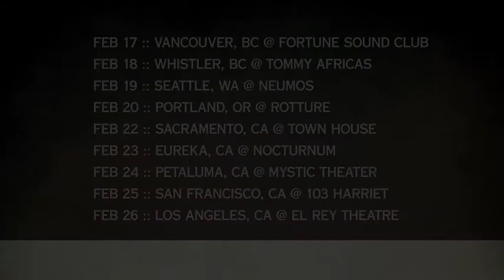MartyParty - 2011 Monsters of Bass Tour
MartyParty joins FreqNasty and Opiuo for the 2011 MONSTERS of Bass Tour, a coast to coast run from Vancouver to New York.